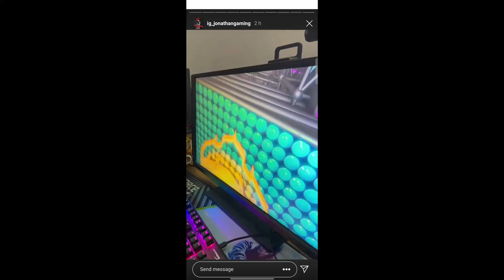JONATHAN FULL CELEBRATION VIDEO AFTER WINNING SKYESPORTS BGMI TOURNAMENT| TOPFRAGERERORWHAT MOMMENT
HI,,, GAMERS ,,